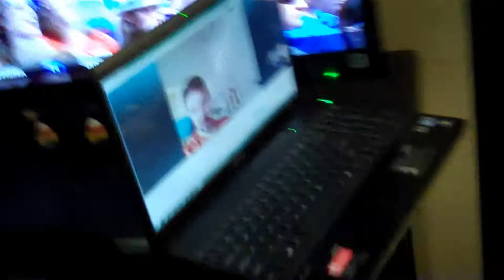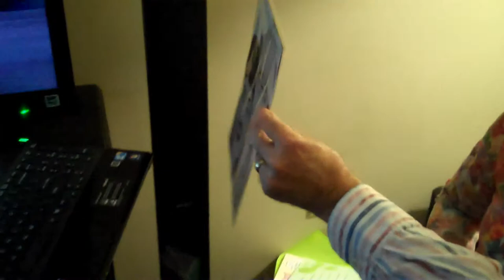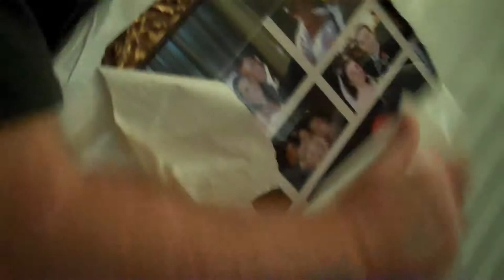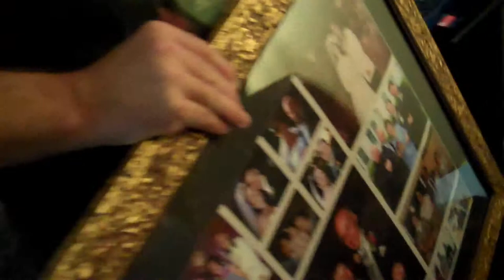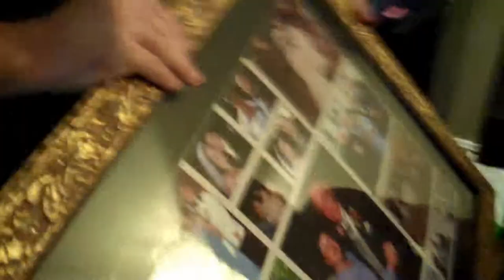440 - My Parents 40th Anniversary - Gifts (Caricature too!!)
My parents celebrated their 40th Anniversary this year. Here they are going through their gifts. My brother and I are there with them, while the oldest one is on webcam.